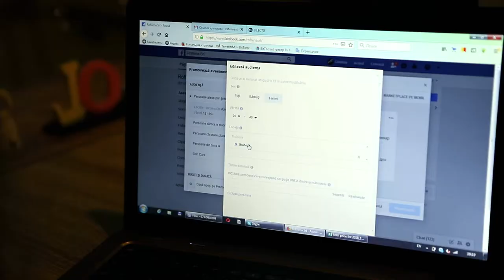Tatiana Cerbușca | Feedback Curs Facebook | Dumitru Talmazan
PERSONAL COACH
Digital Performance